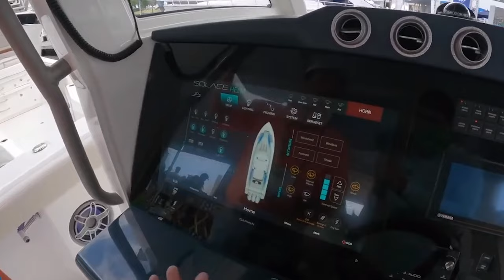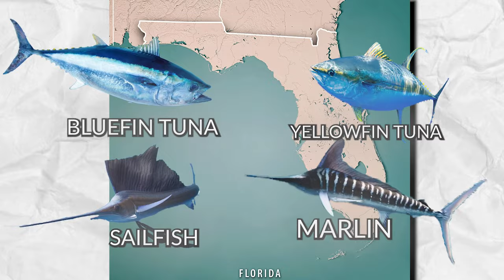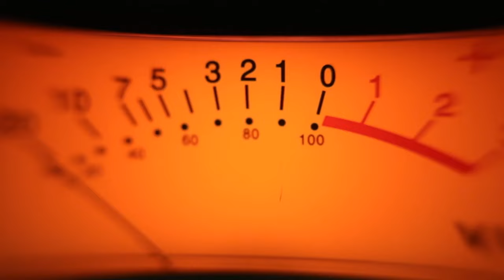Fishing World's Most Dangerous Waters | Life of a Deep Sea Fisherman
In this video, dive deep into the thrilling and perilous world of deep sea fishing. Uncover unseen challenges from Alaska's icy hazards to the treacherous waters bridging North and South America. Discover the real price behind our seafood favorites, witness astonishing tales like Ken Fraser's record-breaking catch, and understand the startling reality of this high-risk profession.